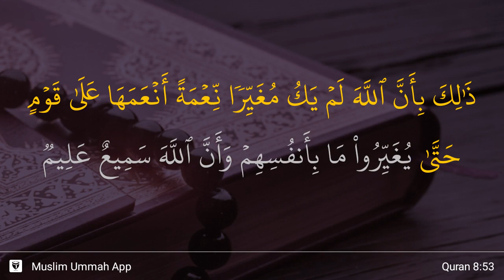Al-Anfal ayat 53